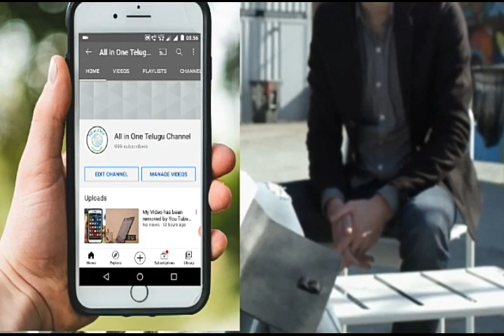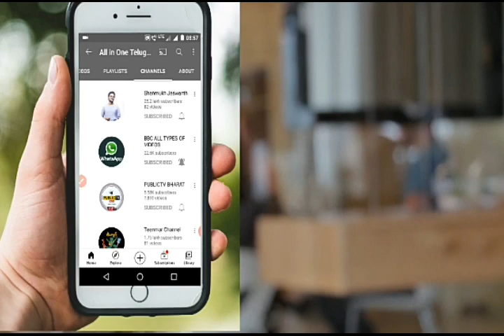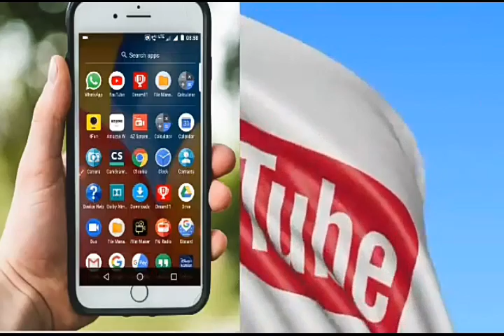నాకు మీ ఒక్క Subscribe కావాలి